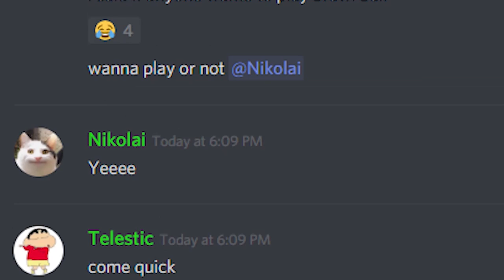Let's go get em